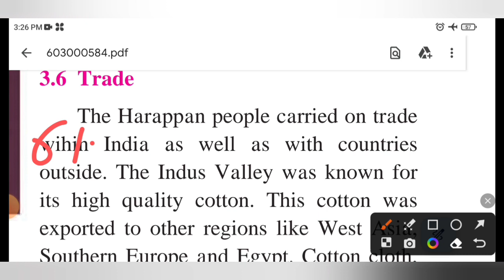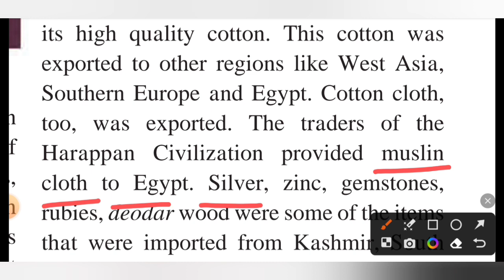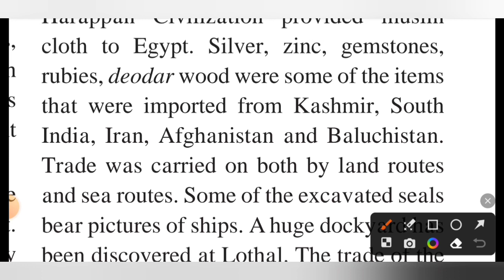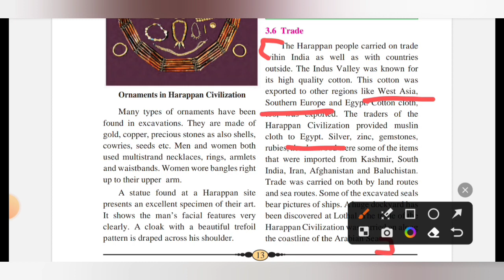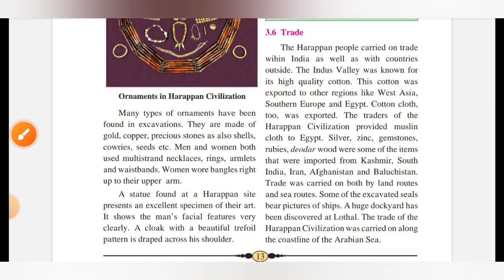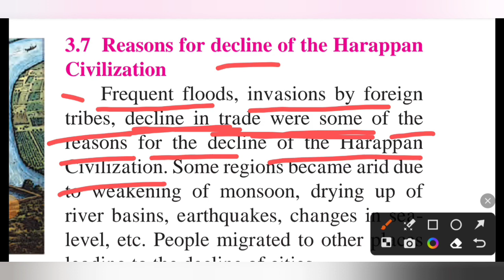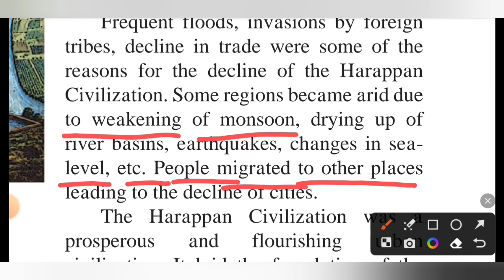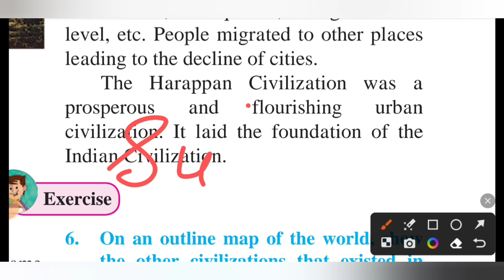6th History| The Harappan Civilization| Lecture no 5th | Maharashtra Board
6th History| The Harappan Civilization| Lecture no 5th | Maharashtra Board